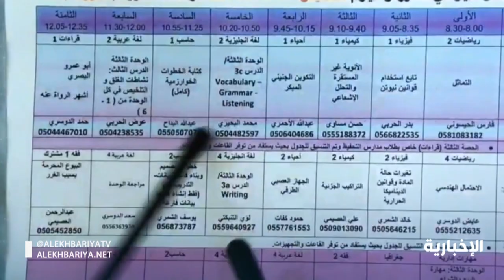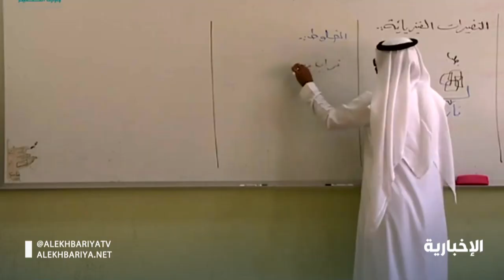المملكة تسخّر إمكاناتها لاستمرار المنظومة التعليمية في ظل جائحة